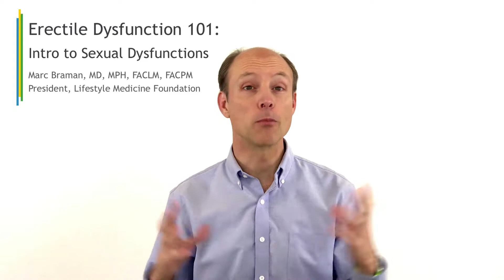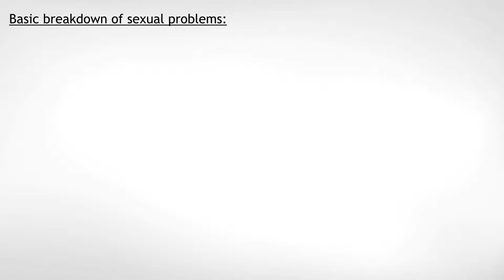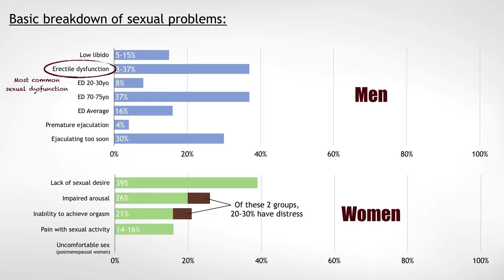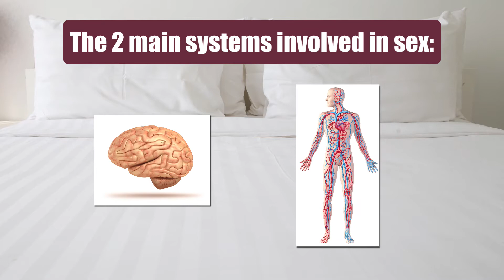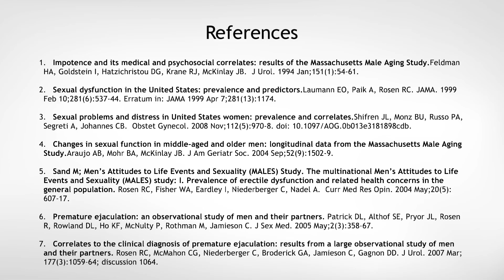Erectile Dysfunction 101 - Intro to Sexual Dysfunctions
By Marc Braman, MD, MPH